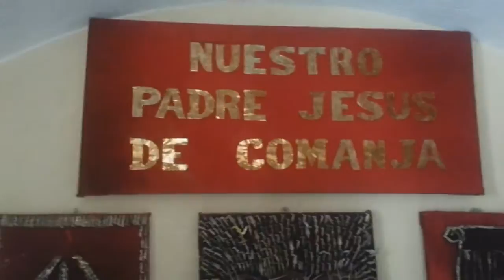Comanja de Corona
Esta ocasión les presentamos un pueblo mágico muy cercano que puedes visitar si, como nosotros, estás en el bajío.

¡Súper recomendable!